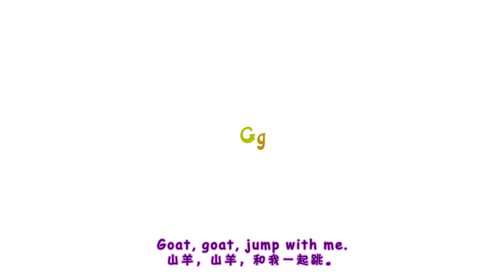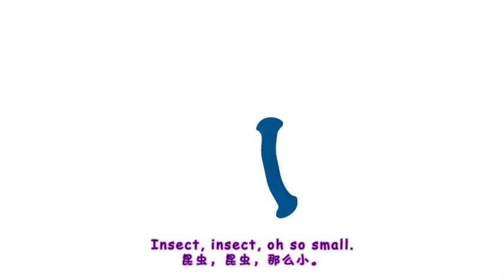baby rabbit｜children's songs | 火火兔学前英语 第21集 | I see you | 英文儿歌 | 英语启蒙 | 幼儿早教 | 婴儿早教 | 启蒙教育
为儿童启蒙英语视频教学专辑,内容精选词汇和日常短语,发音标准,音色清晰,以动听欢快的音乐节奏,鲜明活泼的图文色调,有效帮助儿童学习掌握最基本的英语用语.在快乐聆听,跟唱的过程中,激发宝宝们学习英语的兴趣,提高宝宝们的听力,发音和口语能力,为今后宝宝们学会一口纯正的英语打下坚实的基础.兔小贝英语,乐在其中的神奇英语宝典